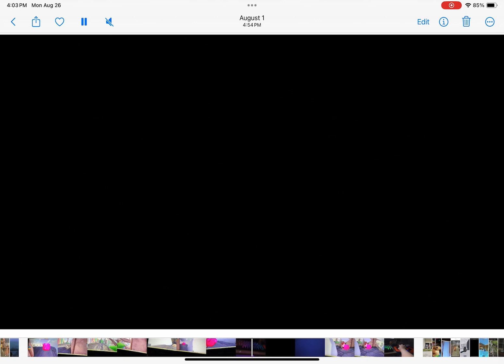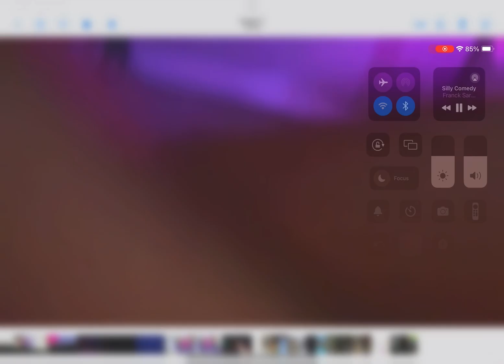What is bro doing here😭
I wonder

how he got there🫥pig